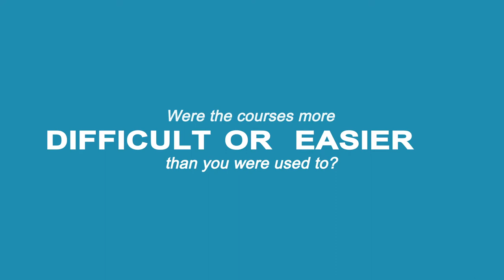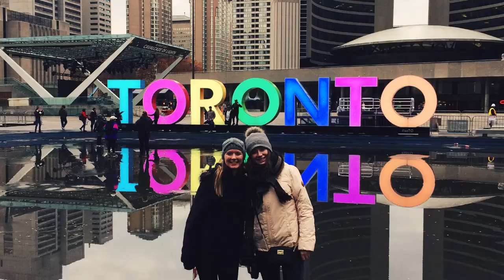Mathilde about the University of Illinois at Urbana Champaign, USA - Study abroad with FEB KU Leuven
Always wanted to experience new horizons? As a student at the Faculty of Economics and Business (FEB) of the KU Leuven you get the opportunity to taste ‘studying abroad’ first-hand. FEB students are stimulated to experience a semester abroad, not only during their bachelor/undergraduate but also in their master/graduate studies. FEB’s exchange programme offers many top universities and business schools both in- and outside Europe. Find out what FEB students had to say about their experience abroad: Why should you study abroad? How would they describe their experience in 3 words? What were the classes like? Is it difficult to find accommodation? But above all else: what should you pack?:-)